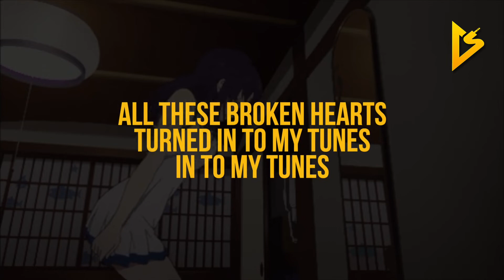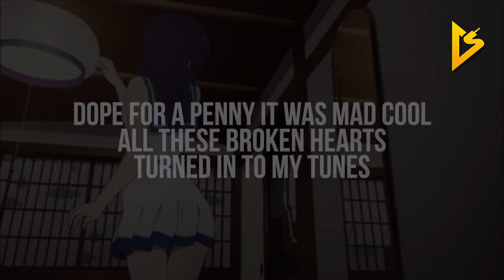PRAYER - Back In Highschool (feat. Jack Prince) (Lyric Video)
• Follow PRAYER on Social Media •

• Follow Jack Prince on Social Media •